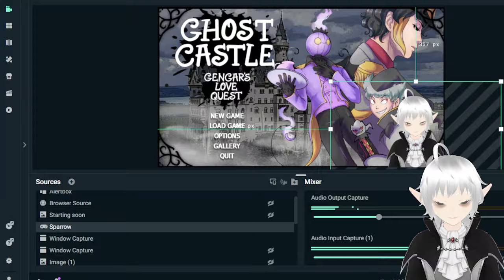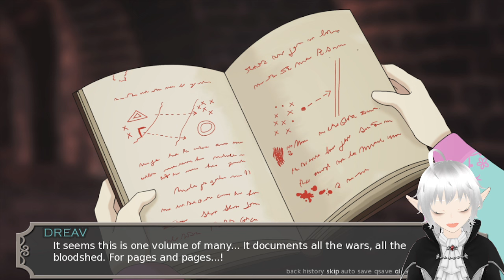Ghost Castle: Gengar's Love Quest (Part 6) POKEMON Boy's Love Visual Novel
Gengar is trying to create the perfect day for his dear Chandy. Meanwhile, Dreave and Cof are snooping around the castle for things to use against Prince Tina

In a world where each of the 18 types of Pokémon have their own royalty and living areas, a Ghost type decides to pay many visits to the GHOST CASTLE to meet the residents. If he finds some quite cute, who will blame him for flirting a bit? We get to play as Gengar as he visited (annoys) some fellow ghost types.

link to game page: https:/ /